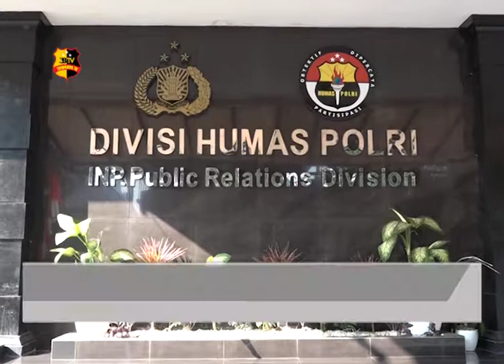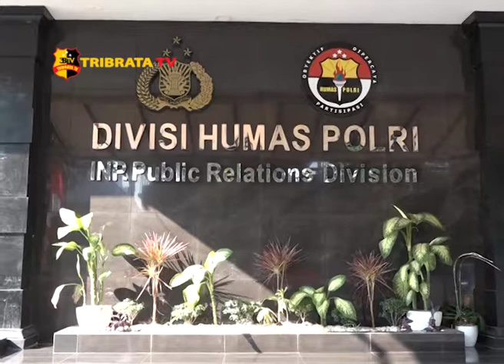POLRI TETAPKAN 1 TERSANGKA BARU KASUS DEMO RUSUH